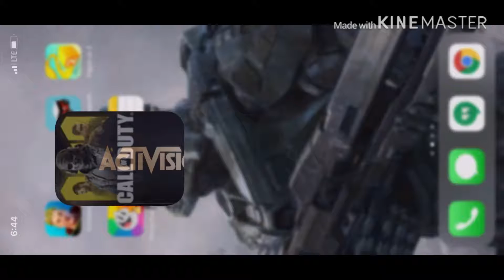Call Of Duty Mobile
This my first call of duty video plz enjoy